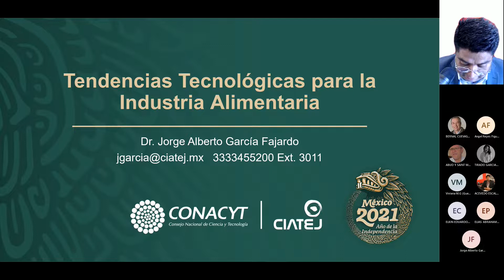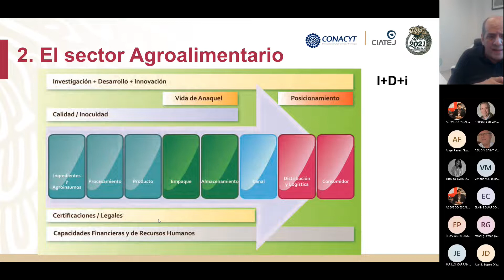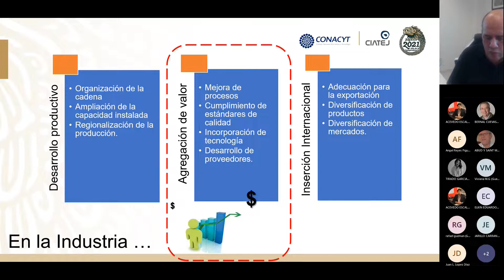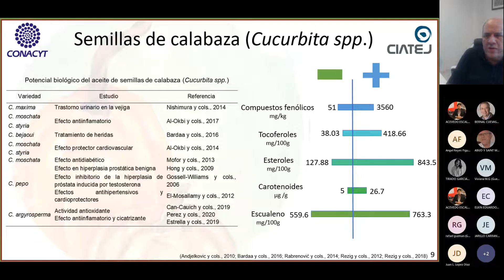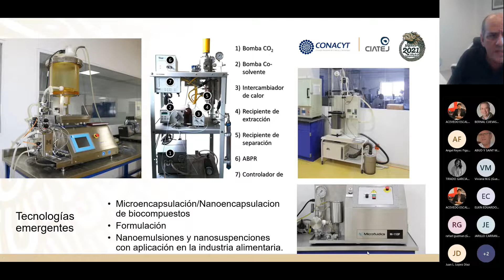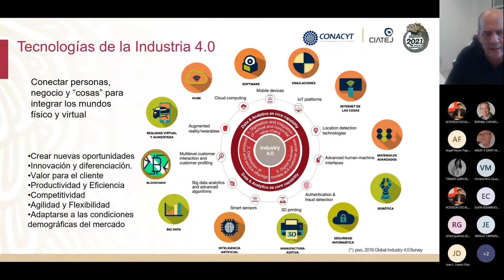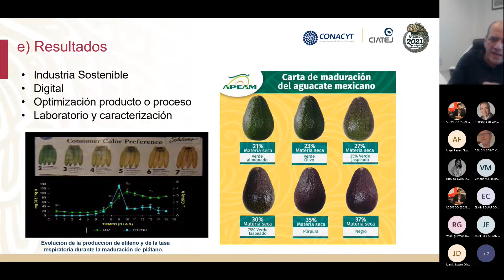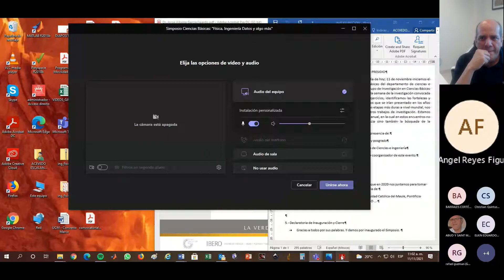Simposio Ciencias Básicas: Tendencias Tecnológicas para la Industria Alimentaria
Dr. Jorge Alberto García Fajardo
Organizador: Dr. Manuel Acevedo.
IBERO Puebla.